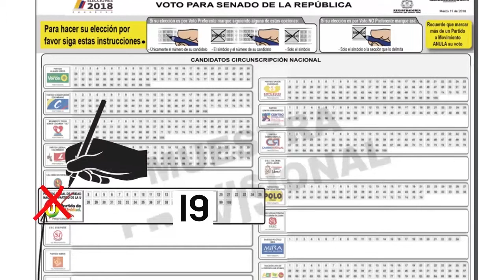CAYÓ ALIAS "EL NEGRO" DEL ELN